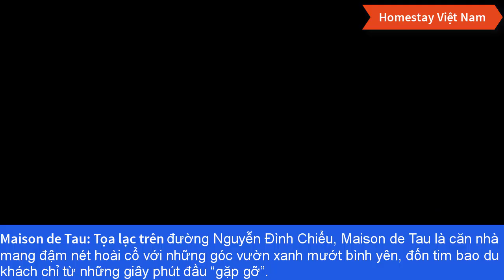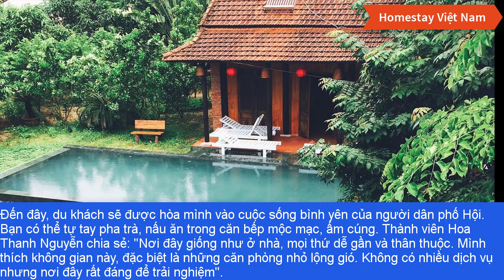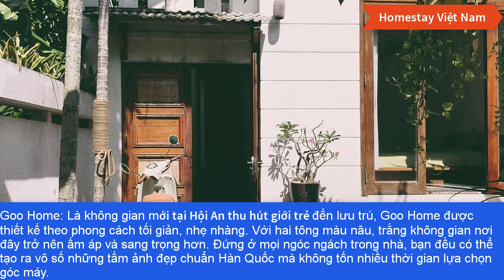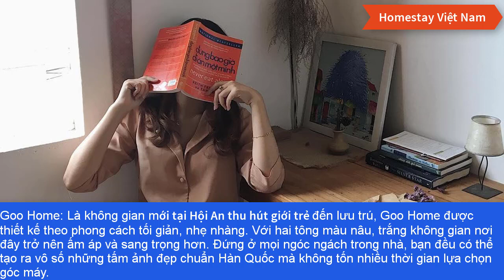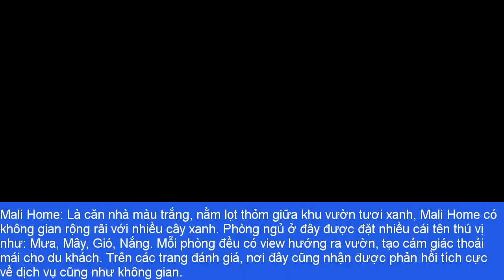[Homestay Việt Nam] - 5 homestay ở Hội An đẹp quên lối về, mê hoặc tín đồ sống ảo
🏡Là điểm đến du lịch nổi tiếng, Hội An (Quảng Nam) không thiếu những nơi ở xinh xắn. Dưới đây là 5 địa điểm lưu trú đầy góc check-in tuyệt đẹp bạn không thể bỏ lỡ khi đến phố Hội.
© Bản quyền thuộc về Home Stay Việt Nam
© Copyright by Home Stay Việt Nam
☞ Do not Reup